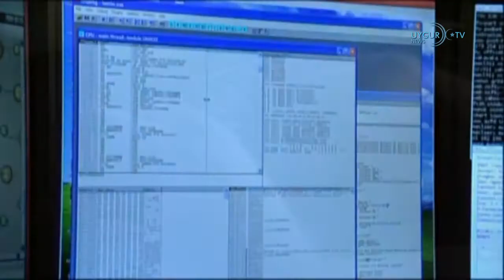[ETIC Günün Önemli Haberleri 22.12.2018]